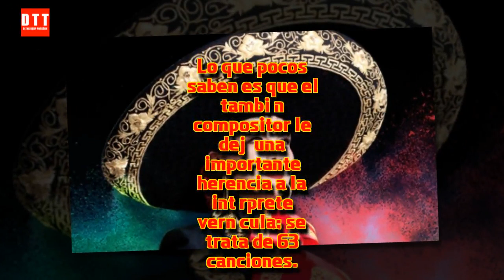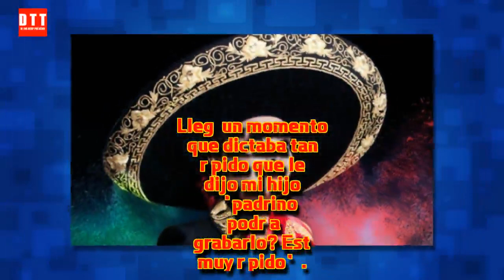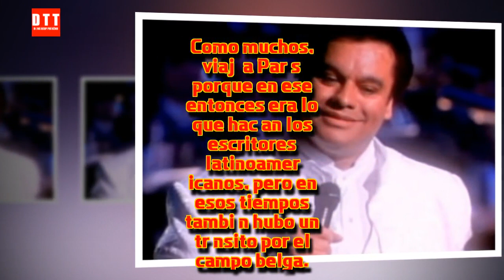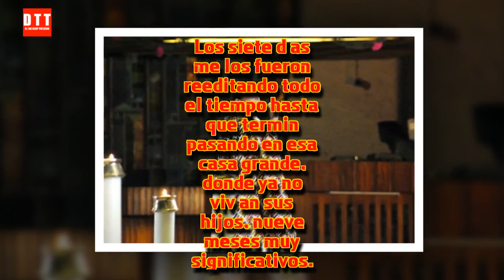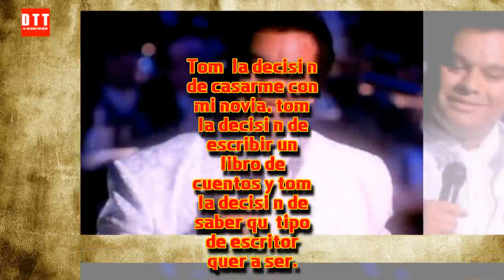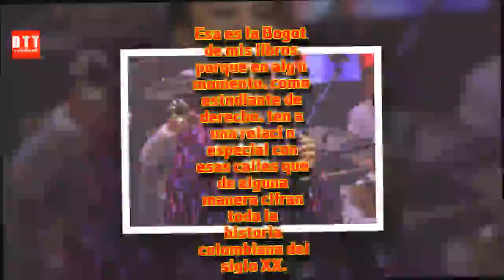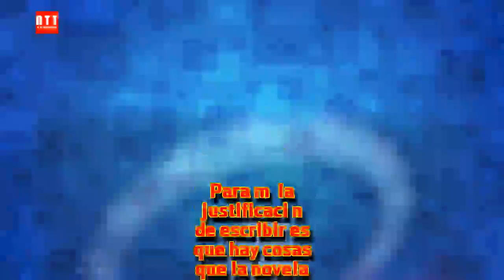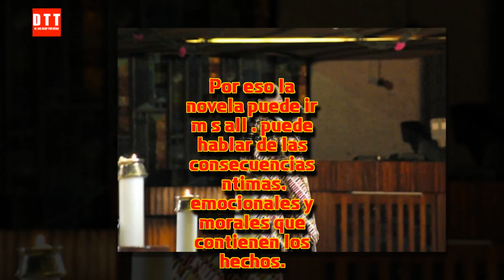De que se trata Aida Cuevas ha recibido un gran legado de Juan Gabriel, un secreto revelado.